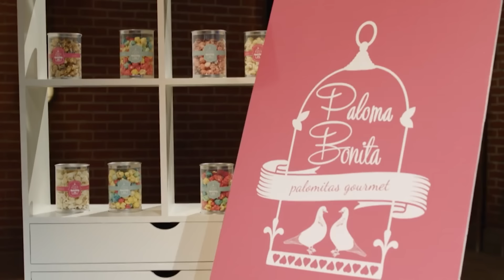Las mejores propuestas de Jorge Vergara | Shark Tank México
Jorge Vergara dejó un legado inmesurable en nuestro país. Siempre recordaremos a nuestro gran maestro y amigo. Te recomendamos la presentación de TEDx donde Jorge Vergara explica su historia y filosofía de vida, desde su humilde inicio hasta convertirse en un líder industrial.

00:00 Cooperativa Agrícola Numa Ganna Ski Yu Me'Phaa
06:31 Maralgui
15:51 Paloma Bonita
24:03 Think And Paint
31:39 Elixir